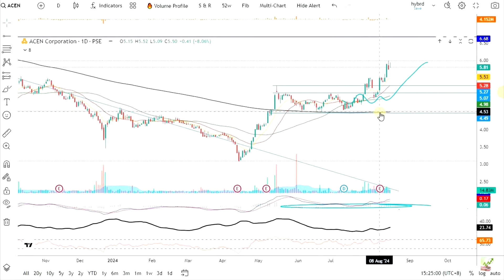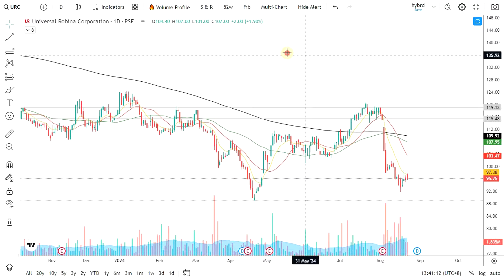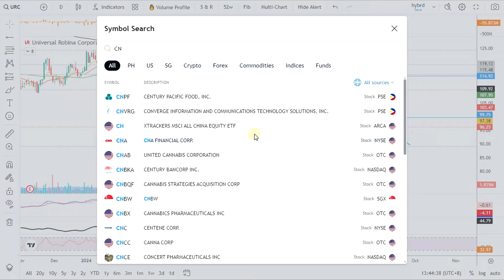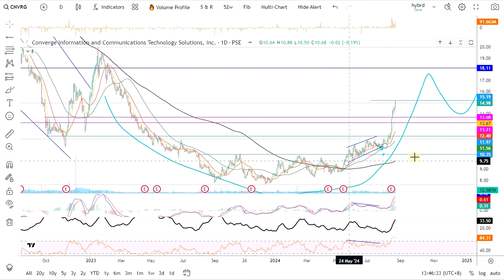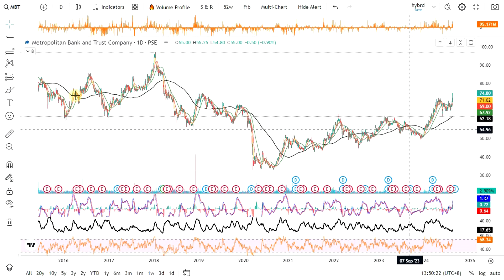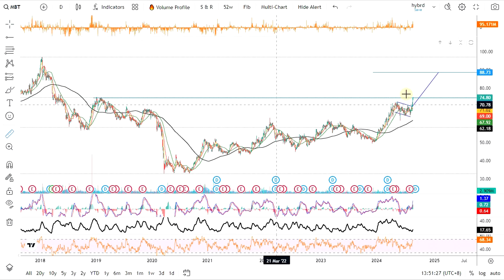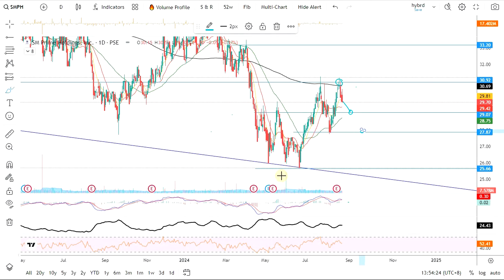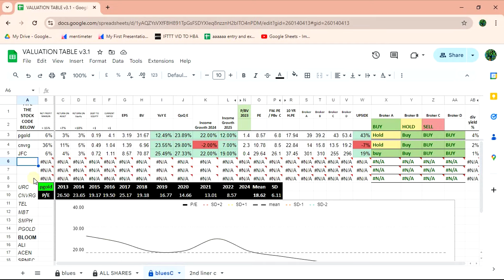URC CNVRG TEL MBT SMPH PGOLD